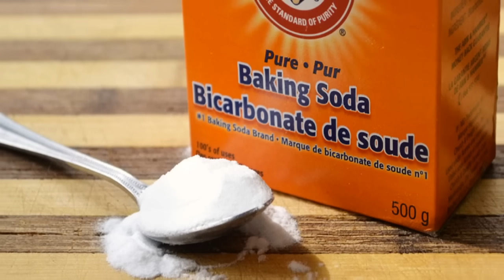Cómo quitar el mal olor en tus zapatos en 3 segundos